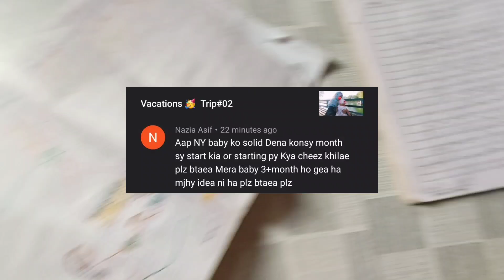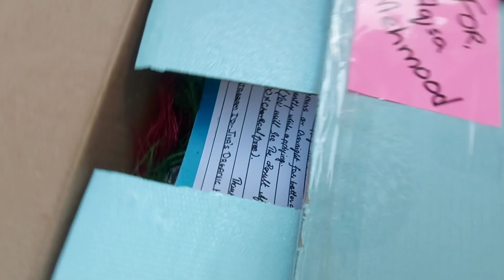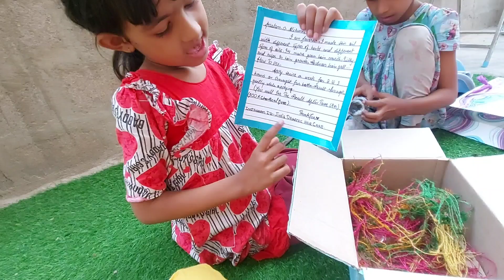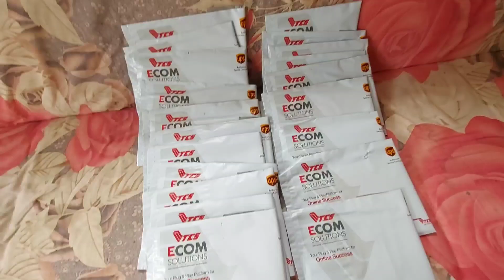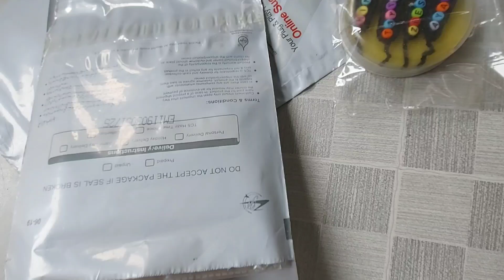Fruit purees for 4 month baby - complete guide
Hareem Closet